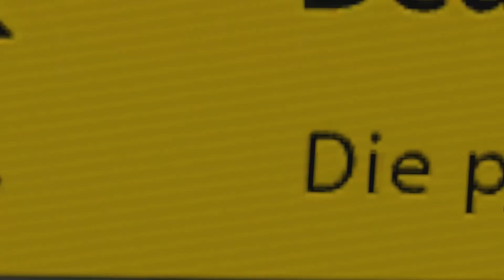VRG GTC DTM 2013/2014 - Round 2 - Brands Hatch Indy - OnBoard Lap con Commento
rFactor2
VRG GTC DTM 2013/2014
OnBoard lap con Gabriele Bosi n.9 (Repsol Motorsports)

Track: Brands Hatch Indy - (Inghilterra)
Mod: DTM T5 Series by UnitedRacingDesign (Official Partner)
VRG Media Staff (Brian)
Editing: MRK37